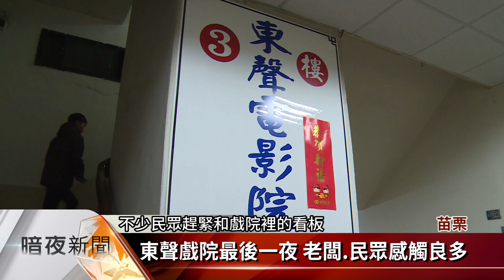不敵市場變化 頭份東聲戲院劇終落幕【客家新聞20180301】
不敵連鎖影城這幾年強大的優勢，陪伴苗栗縣頭份市人一甲子的頭份東聲戲院，2月28日晚間正式畫下休止符，不少頭份市民趕到戲院，回憶老戲院，曾經和自己的成長歲月，也有民眾帶著吉他來演唱歌曲，要一起歡送老戲院，而80多歲的戲院老闆夫妻，雖然百感交集，但也有不少民眾恭喜他，終於卸下重擔，讓他們精采的電影歲月全劇終。